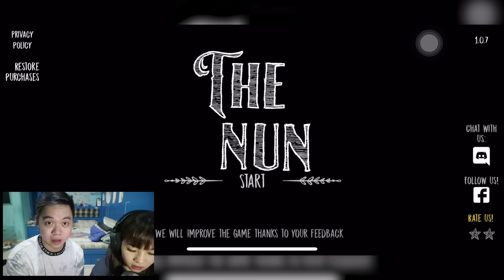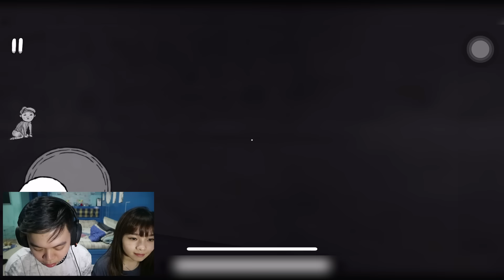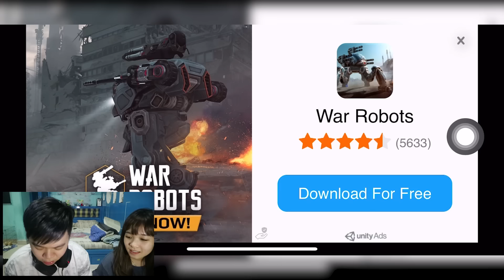Kabur Dari SUSTER Lebih Susah Dari NENEK! - THE NUN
LIVE STREAMING HAMPIR SETIAP HARI DI GAME.LY!!!
ID : GlennJulifer / 1150820
Banyak Giveaway di LiveStreaming gw! So jangan lupa download & follow ya!!!